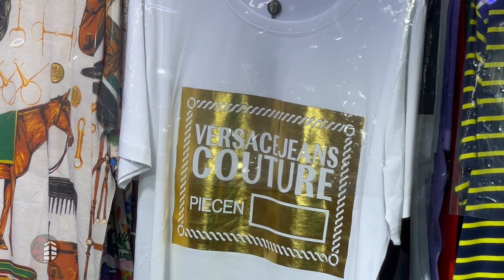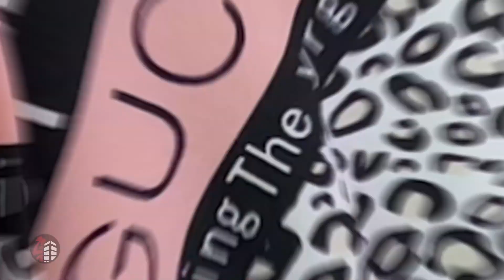Spot The Fakes At This Market In Cambodia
Can you spot the amusingly-named fake brands at the Central Market in Phnom Penh, Cambodia?

About: Bangkok Extra shows events, attractions and topical updates from around the Thai capital.